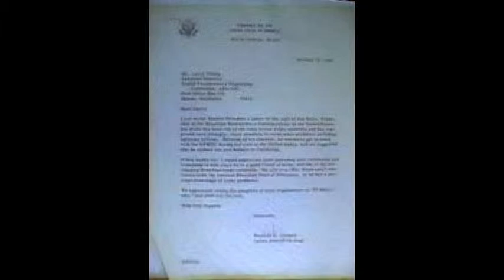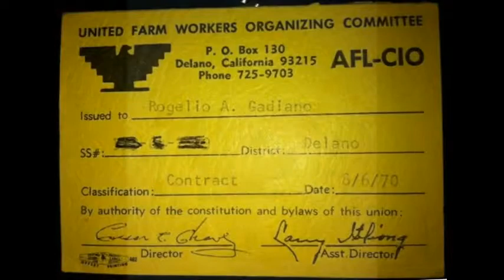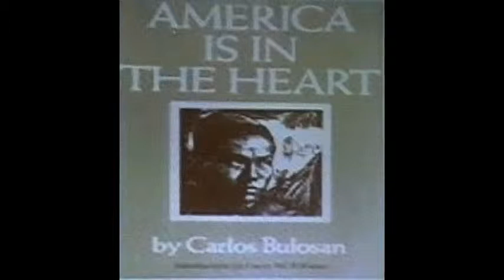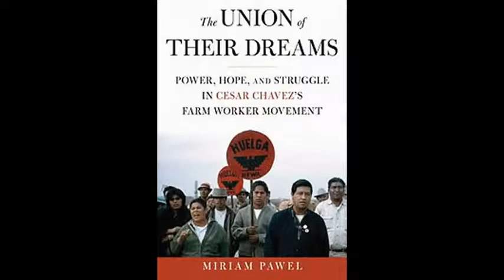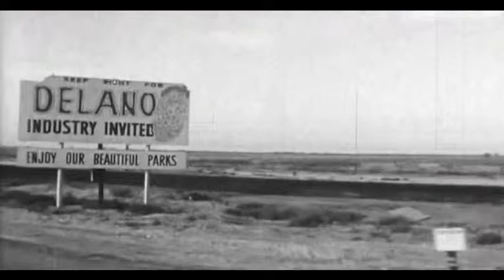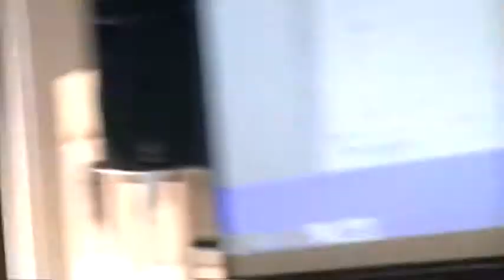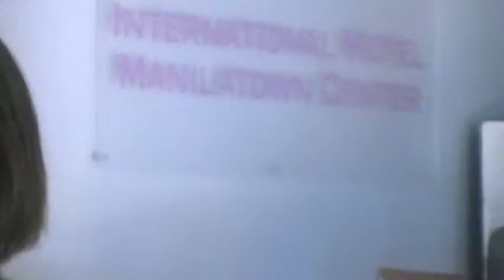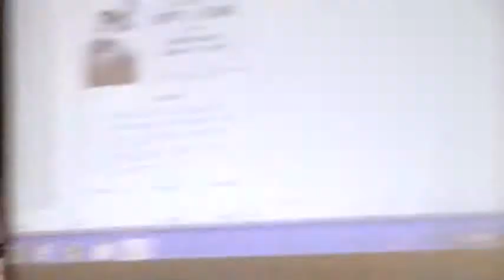Larry Itliong & the Filipino Farm Labor Movement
The significant role of Filipino labor leaders, including Larry Itliong, Pete Velasco and others, has been all but erased from history, including in the recent Hollywood film " Cesar Chavez".  Yet Filipino workers were in fact critically involved in the early development of the formation of the United Farm Workers (UFW).

This public forum sets the record straight. It took place on July 13, 2014 at the Manilatown Center, the historic site of the International Hotel, in San Francisco, California, as part of the annual Labor Fest

Featuring:
Johnny Itliong
Mary Jane Galviso
Howard Keylor
and others